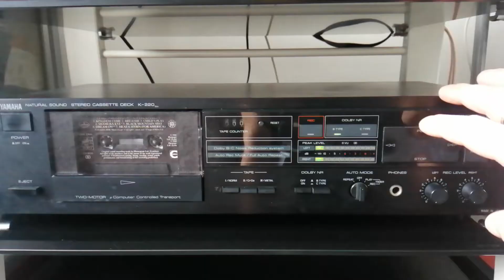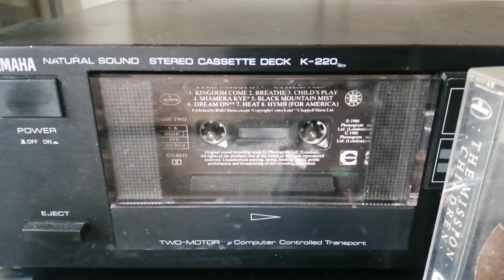The Mission - Kingdom Come cassette rip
The Mission ‎– Children
Label:
Mercury ‎– MISHC 2, Mercury ‎– 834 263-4
Format:
Cassette, Album, Stereo
Country:
UK
Released:
1988
Genre:
Rock
Style:
Goth Rock, Alternative Rock